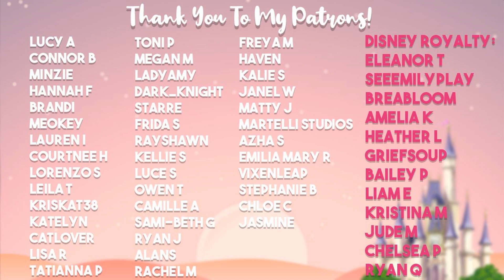🍎 Snow White 🍎- The Disney Save | Create A Sim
🌙OPEN ME!🌙

I'm working on my very own Sims 4 Save File! This is called The Disney Save. Today I'm making Snow White!

🌙Origin ID: TomilynYT

💖Amazon Wishlist💖:

🍯Download Honey! 🍯A free browser extension that automatically saves you money on your online purchases.
(This code supports me at no additional cost to you. Thank you!)

My Intro and Outro Cards are by Simply Krystal. If you're interested in commissioning something, here is her Twitter:

Hello there! I'm Tomi- Creator of The Disney Save for The Sims 4! A completely Disney themed save file. I post 2-3 times a week, usually Disney Save content, and stream on Twitch 3 Days a week.